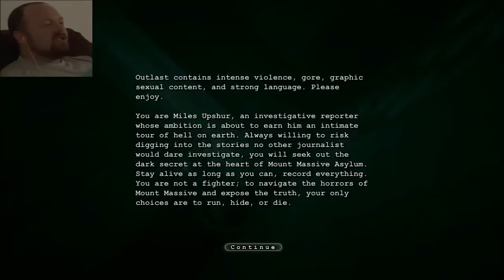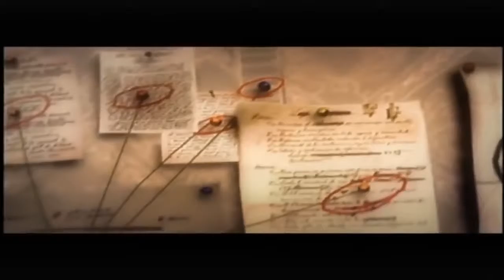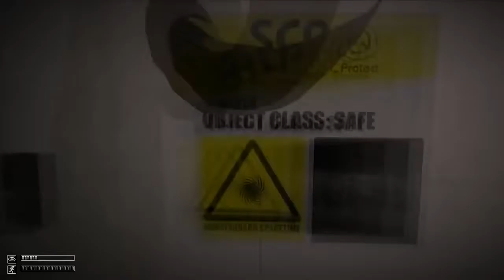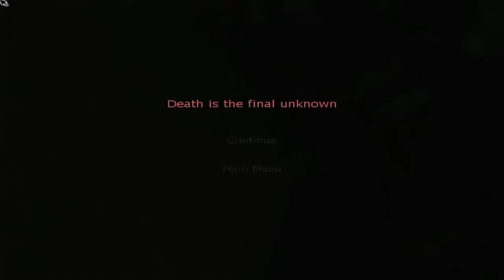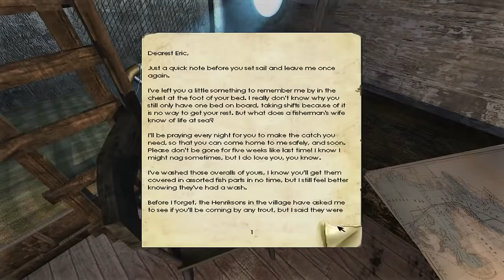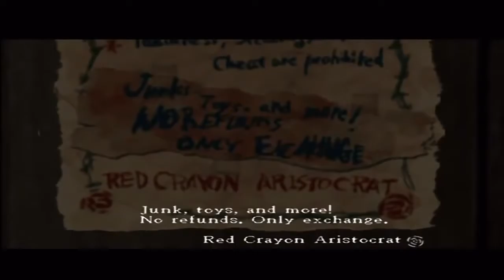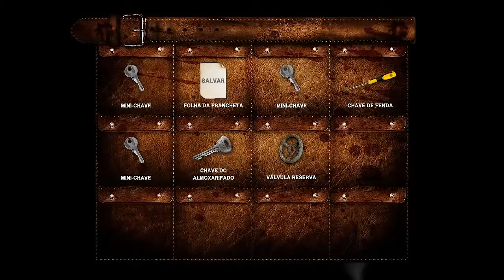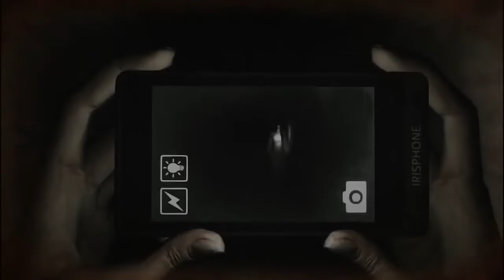Shitstorm 2: The Shittening Compilation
The Year of the Fartgas Jogos. This is a compilation of Matt and Pat's 2nd Annual Shitstorm of Scariness October Marathon. More info, links and timestamps .

Matt and Pat shit their way through another 31 experiences of terror and stupidity.

Collection of TheSw1tcher/Best Friends Play Compilations and Fan Works. Current Setup: Videos 5-39 Standard LP Compilations Videos 48-52 Shitstorm .

The Year the Scariness Began. This is a compilation of the first annual Matt and Pat's Shitstorm of Scariness October Marathon. More info, links and timestamps .